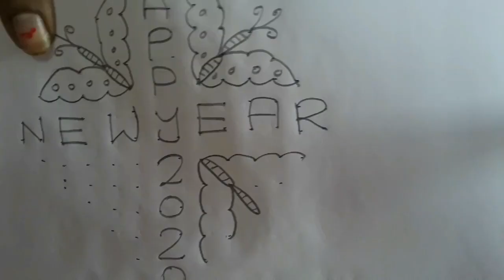New year 2020 chukkala muggulu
Hi
Friends